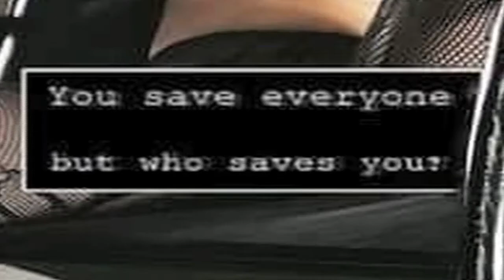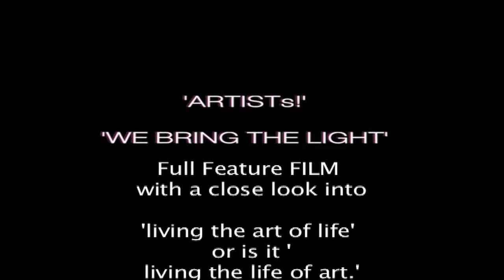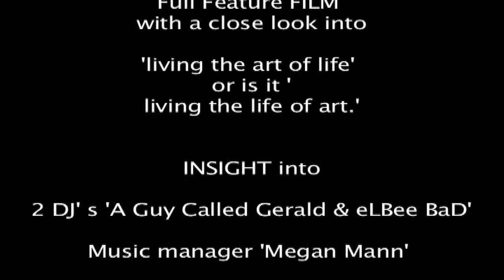'Nature Rise' - Bitten By A Zombie Leaky Leak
Nature Rise - some kind of beautiful.  Softly laid Piano floating within layers of Congas & Timbales makes for a sensual musical battle.
The Orchestration takes the song to the Big Screen...

Big Screen:
Where we meet Solid Grooves Records release 'Bitten By A Zombie' (eLBee BaD) the preview, the trailer, the sneak peak.
(We call it a Leaky Leak)

Make Ya Nature Rise - Synths, Guitar, Congas, Timbales, Piano played by eLBee BaD
Orchestration by L.B. Booker (composer dude)
Produced by The Prince of Dance Music
another BaD Production